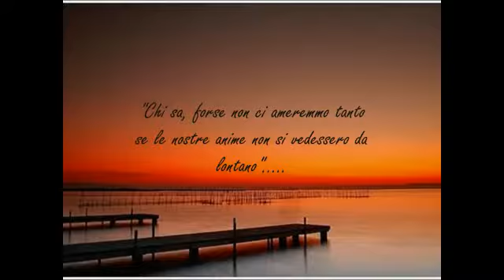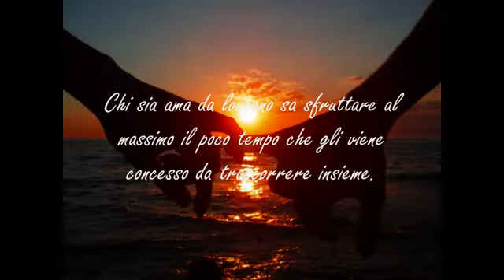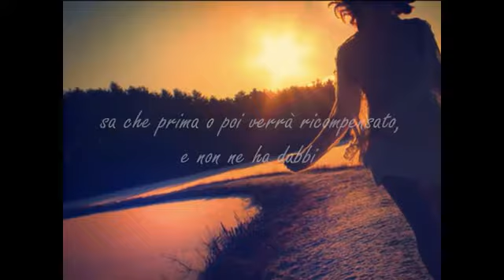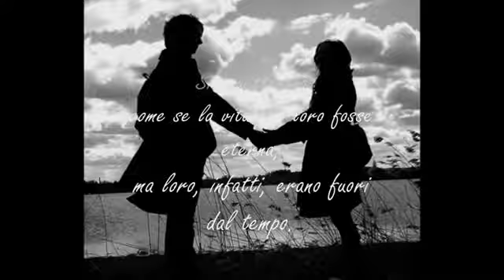Amarsi a distanza...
Perche l'amore E' amore, e non conosce distanza!